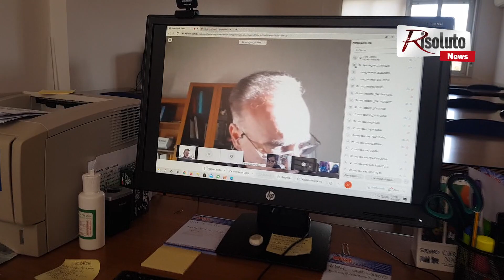Non si ferma il mondo della formazione, corso per Osa a distanza